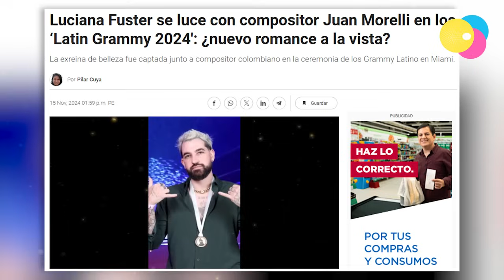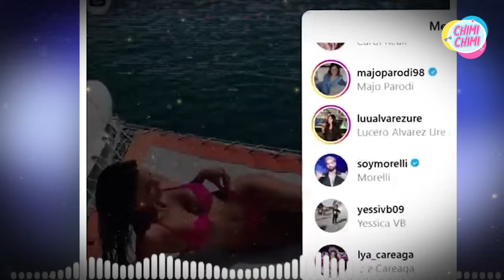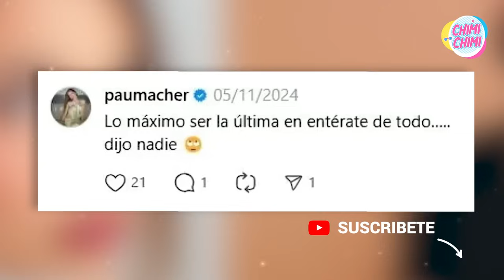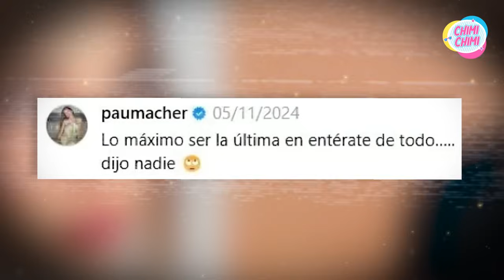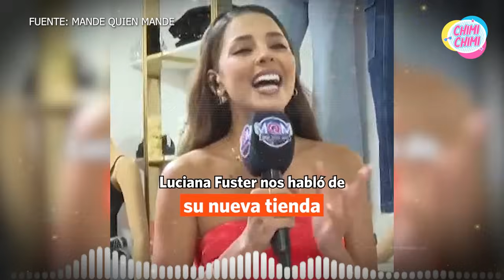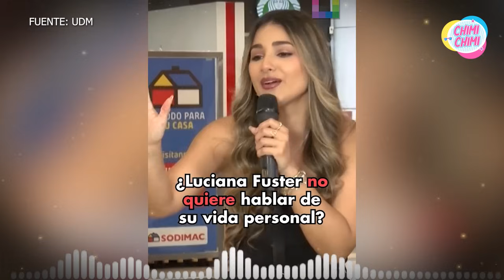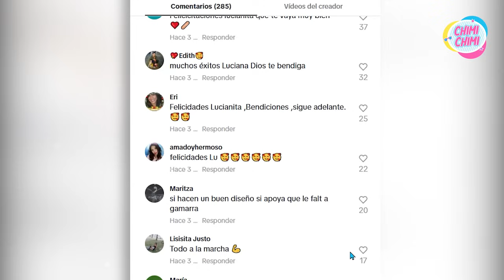Luciana Fuster se habría metido en la relación de Juan Morelli y Pao Mácher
Luciana Fuster causa revuelo al aparecer públicamente de la mano con su nueva pareja Juan Morelli, conocido por ser ex de Pao Mácher y Nicole Zignago. Sin embargo, lo más polémico no es su relación, sino las pruebas que la señalan como la responsable de la ruptura entre el artista y su última novia.

Juan Morelli ¿traicionó a su novia con Luciana Fuster? La exreina de belleza, ¿se metió en su relación? ¿Cuánto tiempo llevan viéndose a escondidas?

¡Descubre todos los detalles de esta polémica en nuestro siguiente video! ¡No te lo pierdas!